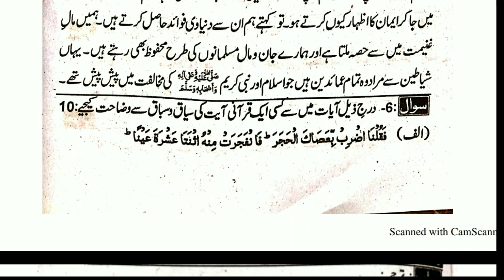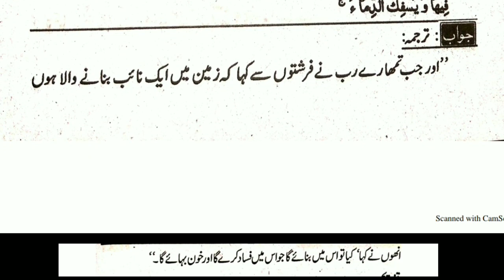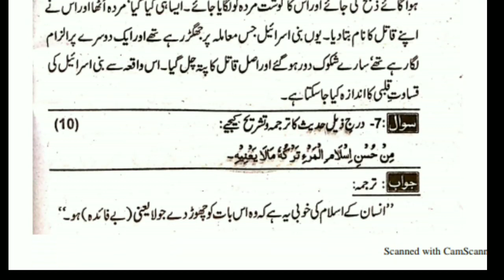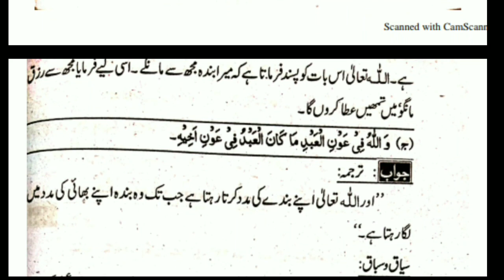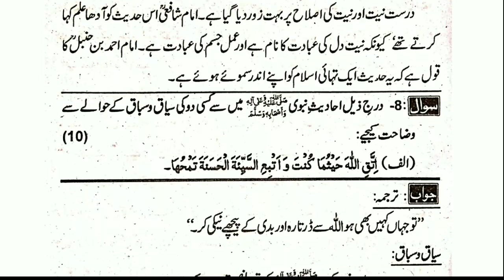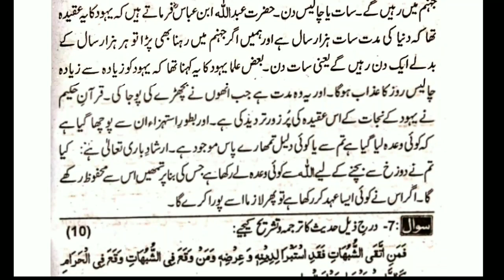12th islamiat elective long question guess 2022/islamiyat elective guess 2022/long/short/questions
AOA
is video main apko islamiat elective long question ka part 1 dekhny ko m ily ga next part next video main upload kiya jay ga .
next konsi book k upload krny hn ap comment kr k bta skty hn.
jin ko question k pdf chahiay wo log inbox kr dy whatsapp pr
0308:4996598
tips mudassar
guess 2022
islamiat elective guess
long question guess 2022
question guess 2022
mcqs question guess 2022
all punjab boards guess 2022 12th class
12th islamiat elective ahadees guess 2022
12th islamiat elective ayat guess 2022
bise lahore guess 2022
sloved guess 12th
12th islamiat elective solved guess 2022
all books solved guess 2022 12th